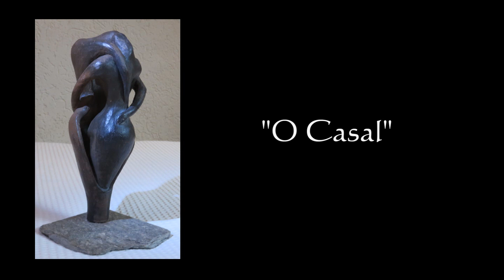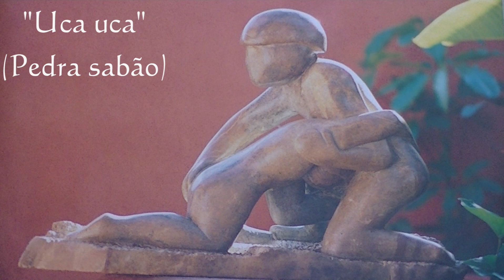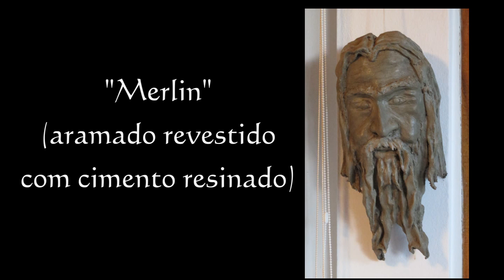Antonio Alfonso Luciano - Arte e Movimento - Documentário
Documentário sobre vida e obra do artista plástico Antônio Alfonso Luciano